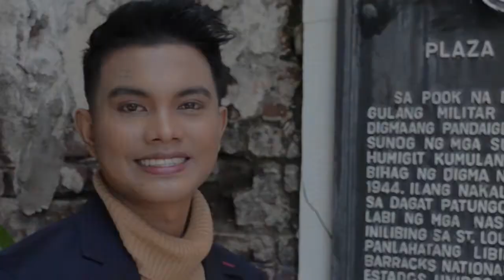HNP PUERTO PRINCESA CITY - JOHN MICHAEL CORTEZ ABORDO